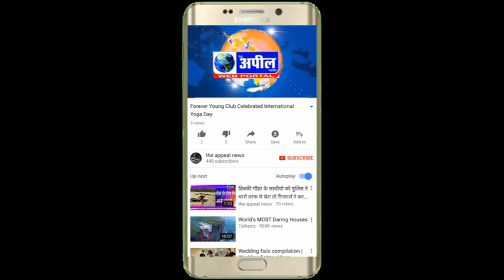आगनवाड़ी मुलाजिम यूनियन पंजाब सीटू का 50वा स्थापना दिवस | The Appeal News Paper